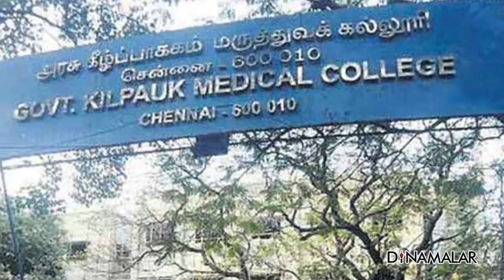செய்தி சுருக்கம் |12 N BULLETIN | 08-05-2020 | Short News Round Up | Dinamalar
1. கோயம்பேடு கொரோனா முதல் மரணம்
2. ரயில் மோதி 15 தொழிலாளர்கள் பலி